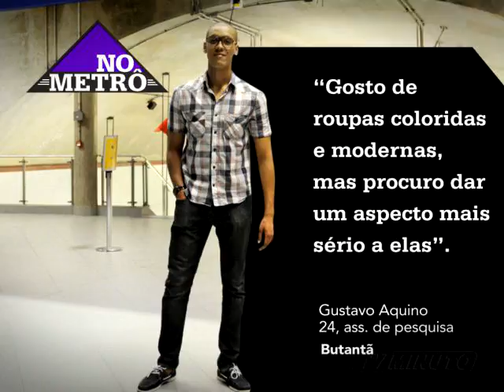No Metrô - TV Minuto